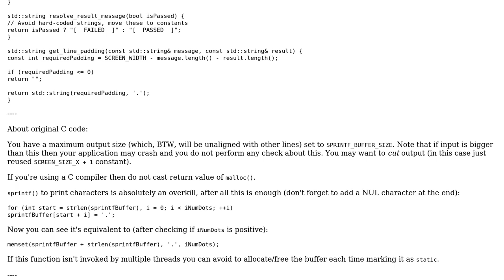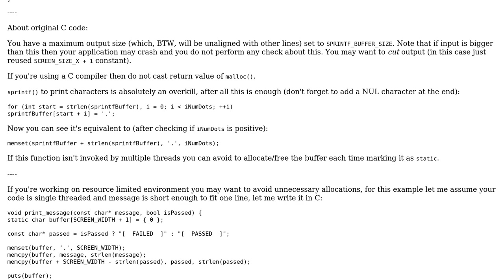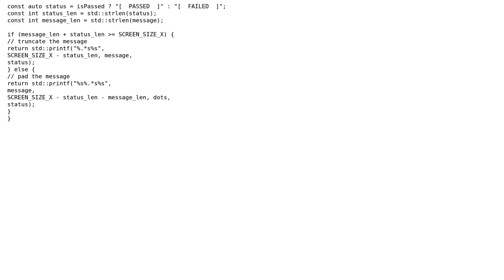Code Review: Printing log messages with varying length fit into screen width (2 Solutions!!)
Code Review: Printing log messages with varying length fit into screen width

With thanks & praise to God, and with thanks to the many people who have made this project possible! | Content (except music & images) licensed under CC BY-SA | Music | Images & others | With thanks to user Toby Speight user sandun dhammika user Adriano Repetti user 200_success and the Stack Exchange Network Trademarks are property of their respective owners. You are responsible for your own actions.